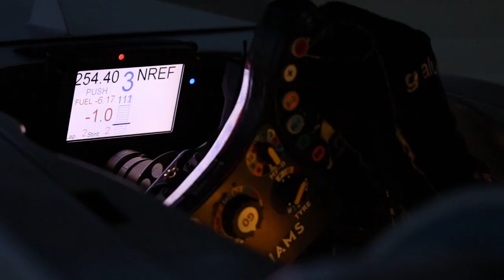Announcing Roy Nissany as our Official Test Driver for 2020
Welcoming Israeli driver Roy Nissany as Official Test Driver for ROKiT Williams Racing in 2020.